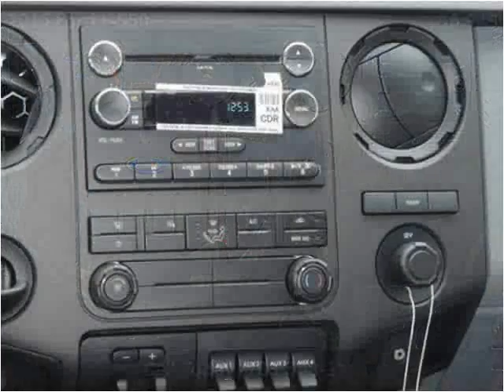2015 Ford F-550 New Cars Manassas VA